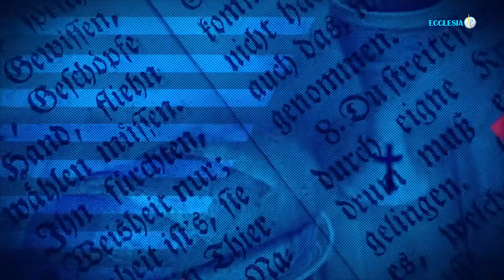EVANGILE DU JOUR DU 19 FEVRIER 2021